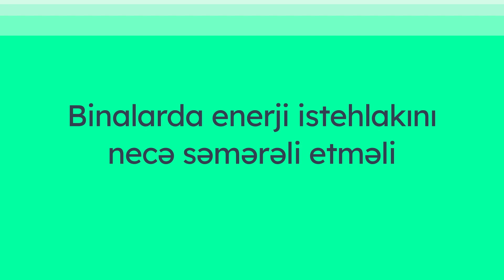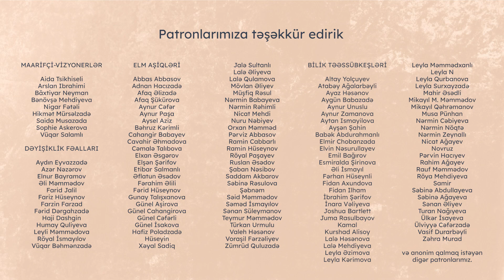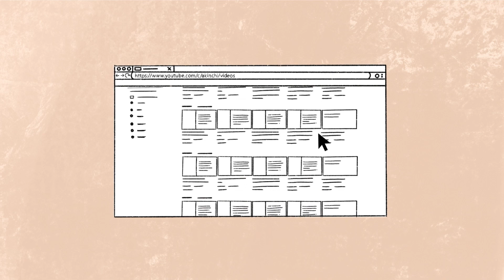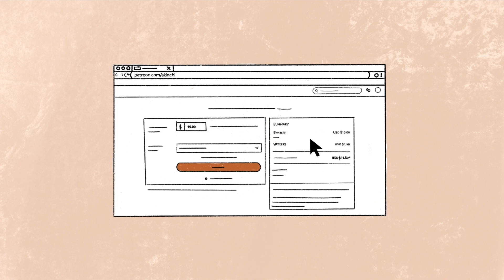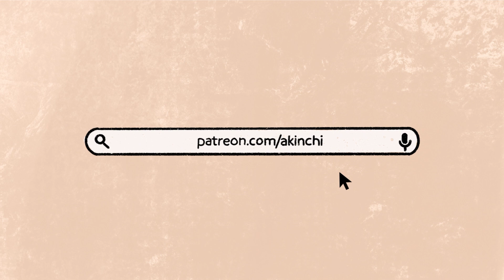Binalarda enerji istehlakını necə səmərəli etməli | Könül Şirin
Könül Şirin deyir ki, Avropa ölkələri ilə müqayisədə Azərbaycanda yaşayış binalarının enerji intensivliyi çox yüksəkdir, bu isə ölkənin ümumi enerji istehlakında böyük yer tutur. Qonağımızla binalarda enerji istehlakını necə səmərəli etməli mövzusunda söhbət etmişik.